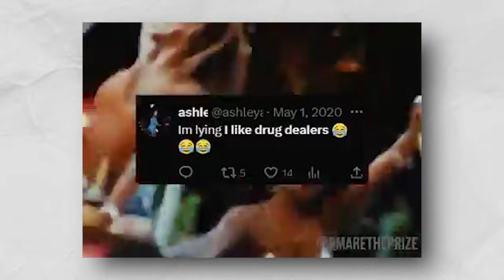Dating Coach Reveals How Women Miss Out On Great Guys For Not Fitting Their "type"!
Dating coach reveals why women miss out on HUSBANDS because they aren't their type